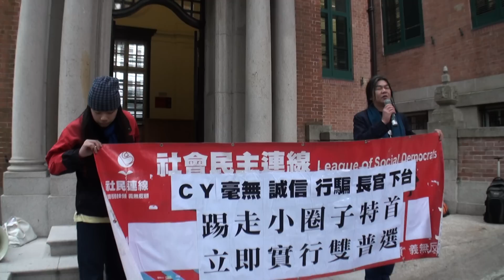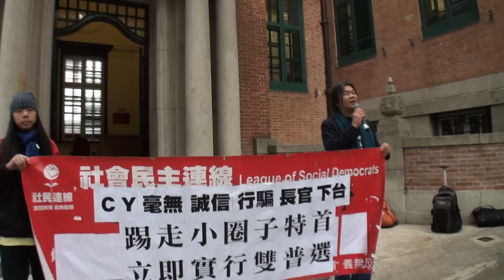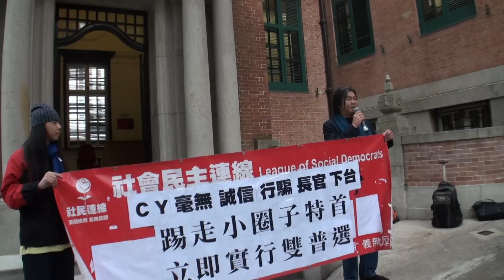[社民連]梁振英講大話可恥! 梁振英下台! 1/2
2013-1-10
社 民 連 立 法 會 議 員 梁 國 雄 ， 早 前 就 行 政 長 官 梁 振 英 ， 涉 嫌 發 表 有 關 僭 建 的 失 實 聲 明 ， 提 出 司 法 覆 核 被 駁 回 ， 其 後 再 向 終 審 法 院 申 請 上 訴 許 可 被 拒 ， 終 審 法 院 今 早 裁 決 ， 有 關 訟 費 由 梁 國 雄 及 另 一 名 就 相 關 事 件 入 稟 的 何 俊 仁 分 別 承 擔 。
終 審 法 院 法 官 在 判 詞 中 提 到 ， 行 政 長 官 梁 振 英 指 是 次 案 件 ， 對 方 是 有 敵 意 。 而 法 官 亦 在 判 詞 中 說 ， 案 件 是 幾 乎 沒 有 勝 算 ， 但 亦 提 出 訴 訟 ， 因 此 認 為 訟 費 應 由 梁 國 雄 及 何 俊 仁 承 擔 。

梁 國 雄 估 計 涉 及 的 訟 費 高 昂 ， 如 果 梁 振 英 要 求 立 即 取 回 訟 費 ， 他 估 計 自 己 有 可 能 被 申 請 破 產 及 禠 奪 立 法 會 議 員 資 格 。 他 形 容 今 次 情 況 可 笑 ， 突 顯 政 府 橫 行 無 忌 。